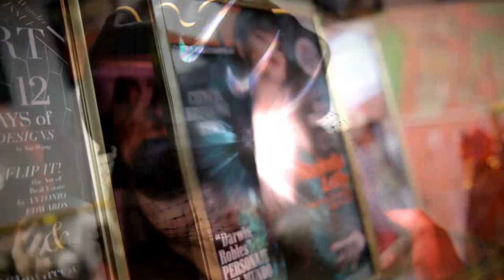HEAT GOWN DESIGNER CORRECTED DIGI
Radmila Lolly  has been getting lots of attention  for her amazing , custom @MiamiHEAT  dresses that she wears courtside.